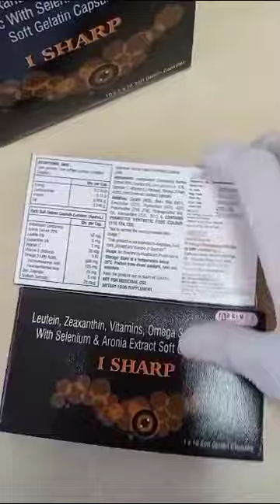Leutein, Zeaxanthin, Vitamins, Omega 3 Fatty Acids, Zinc With Selenium & Aronia Extract Soft Gelatin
Leutein, Zeaxanthin, Vitamins, Omega 3 Fatty Acids, Zinc With Selenium & Aronia Extract Soft Gelatin Capsules